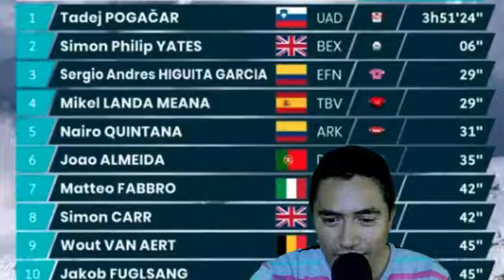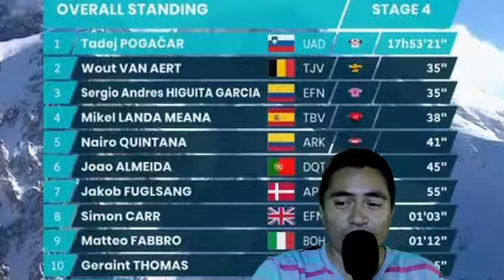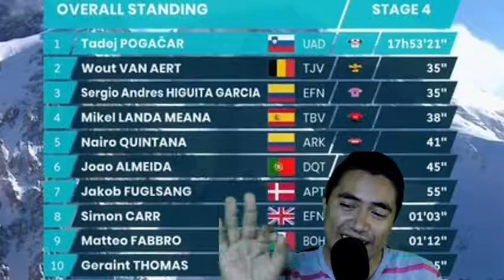RESUMEN ETAPA REINA TIRRENO ADRIATICO COLOMBIANO SERGIO HIGUITA TERCERO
TADEJ POGACAR LIDER ... SERGIO HIGUITA ES TERCERO